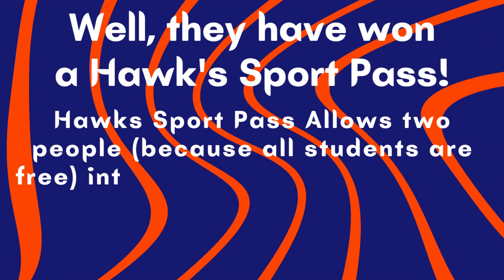The Great Hawk Yard Challenge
Show your Hawk Pride and decorate your yard in Orange & Blue for a chance to win a Hawk Sport Pass!